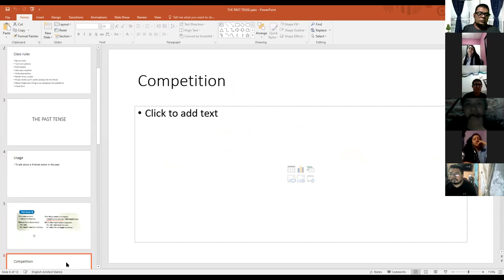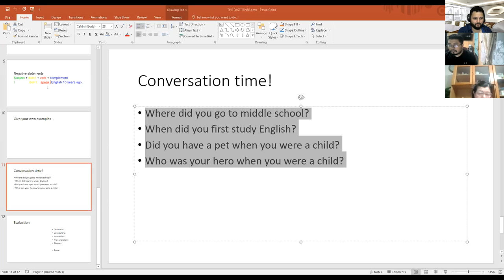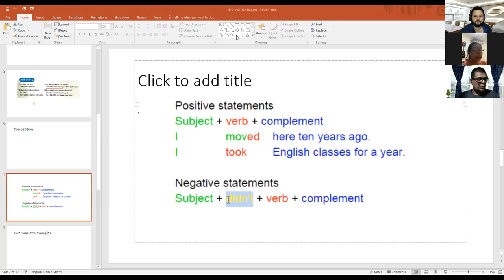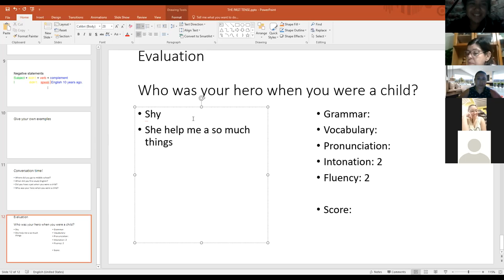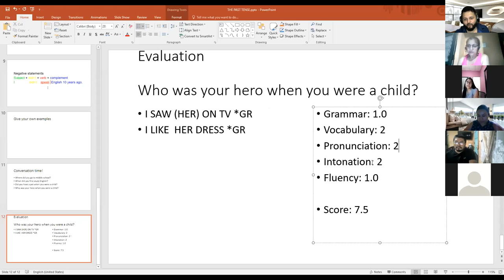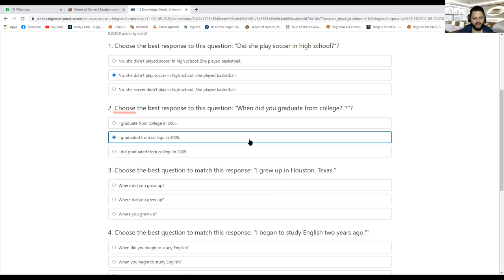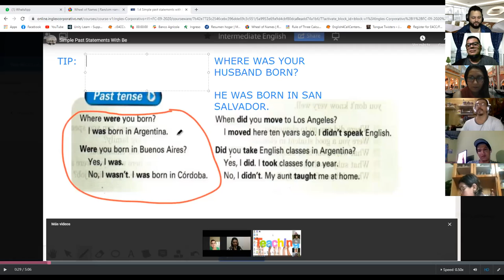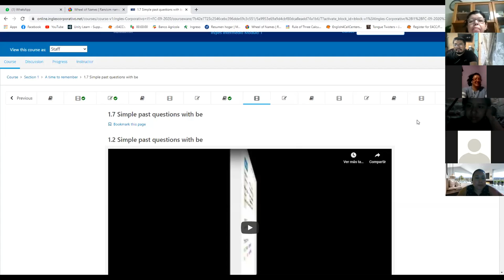Ingles Corporativo- Day 3 Simple Past questions and answers